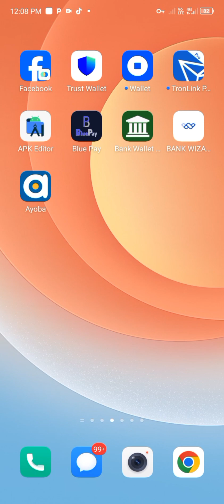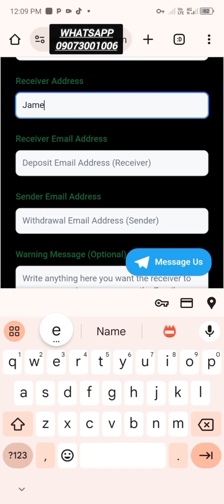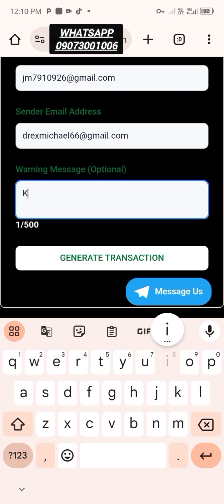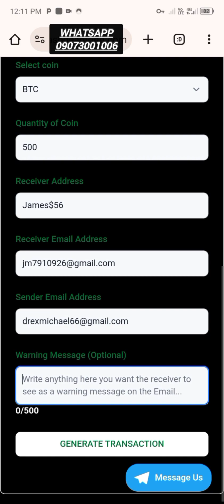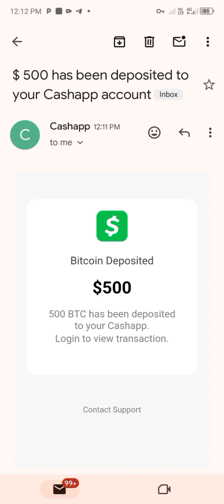How To Fake Alert To Your Clients, Cashapp, Binance, Blockchain, PayPal, ETC